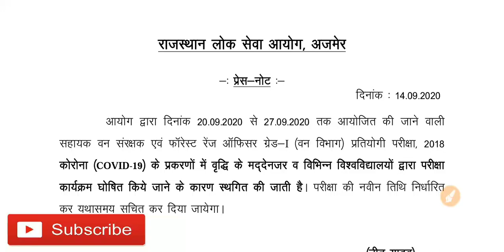Acf postpone सहायक वन संरक्षक एवं फॉरेस्ट रेंज ऑफिसर ग्रेड 1स्ट postpone due to corona ! rpsc acf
Instagram _ jugalkumar19978030